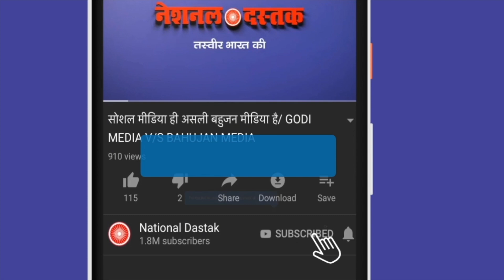क्या बहुजन हिंदु मानेंगे भागवत की बात/BIG DEBATE ON RSS AND BAHUJANYou sent